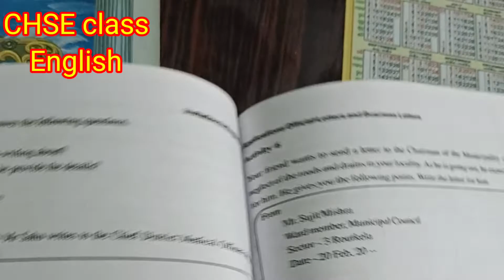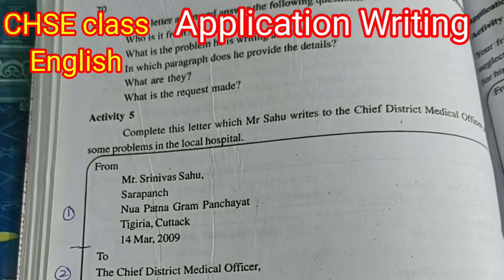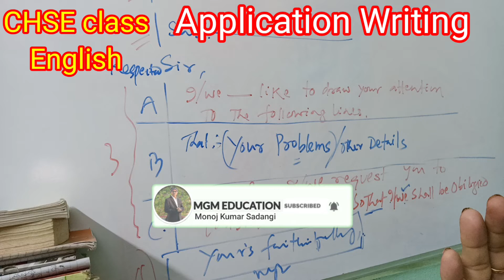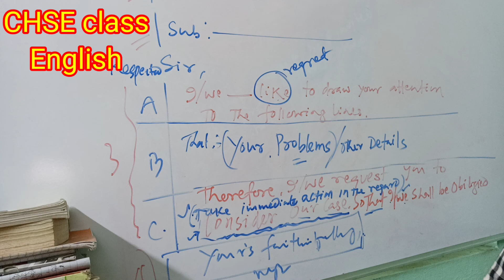||CHSE class Xi English||plus two English||Application writing||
monoj kUmar Sadangi
rayagada-1
odisha India